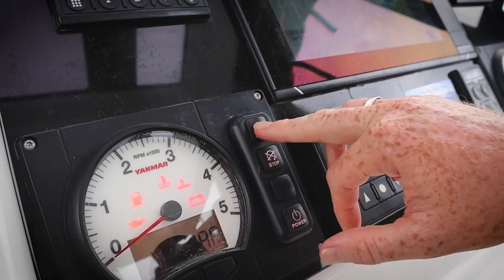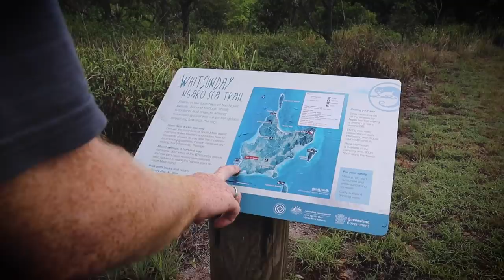WE'VE UPGRADED S1CH.49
We swapped our 34 ft monohull for a 45 ft multihull! Join us as we explore the Whitsundays Islands on the Great Barrier Reef, Australia.

Or make a one-off donation as you please if subscriptions aren't your thing. Let's keep ticking nautical miles and boat jobs off!

Last week we had our first ever catamaran experience, John, from Portlands Roads had heard we’d never sailed aboard a catamaran but luckily he one spare so we jumped onto Whitsunday Freedom, a Lagoon 450, with another salty sailor Oliwia and all together we headed for the islands. Eager to fit as much in as possible, you will find us at yet another anchorage in the Whitsundays, Blue Pearl bay, diving into more activities, before we set sail towards another island where we hike what we think, is the best walk we’ve ever done. Now for the big question, do we see ourselves getting a catamaran of our own?

Chapters:
00:00 COMING UP
01:33 Diving into it!
02:47 Sailing through Unsafe Passage
06:26 Another island
08:45 These grass trees whisper to you!
12:53 What a weekend
15:02 Do we see ourselves getting a catamaran?? (ramble)
22:08 Condensed ramble, catch you soon!!